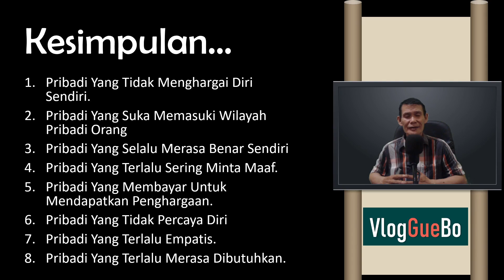Kualitas Pribadi Mengapa Tidak Dihargai😀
Kualitas pribadi mengapa tidak dihargai. Bila merasa tidak dihargai oleh orang lain atau bahkan merasa tertindas, itu berarti perlu ada tindakan serius yang harus segera dilakukan. Penyebab kita kurang dihargai ada dua kemungkinan, orang lain yang salah atau diri kita sendiri yang salah. Tapi faktanya, penyebab tidak dihormati kebanyakan karena kesalahan diri sendiri